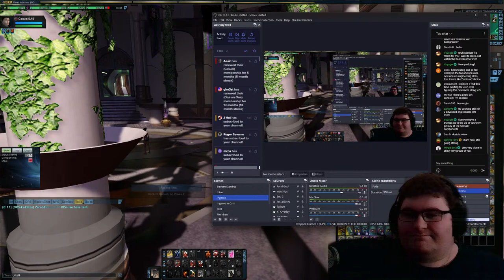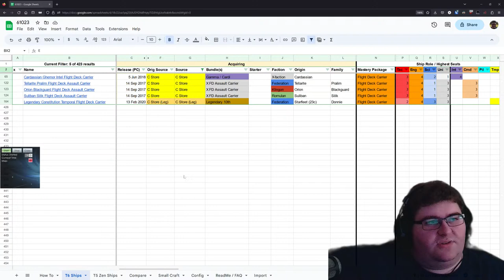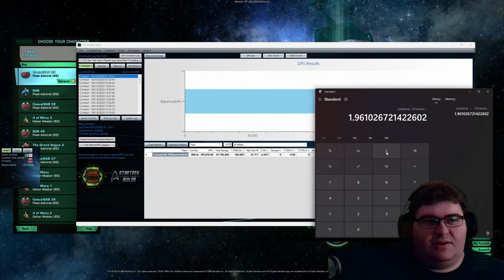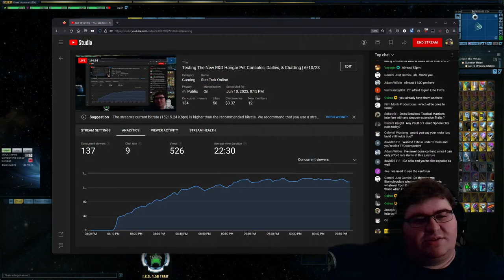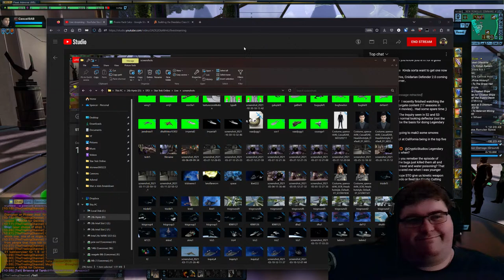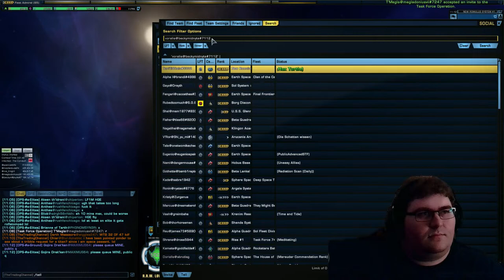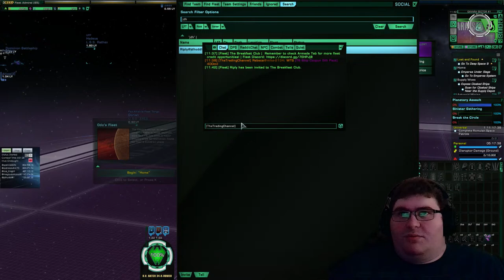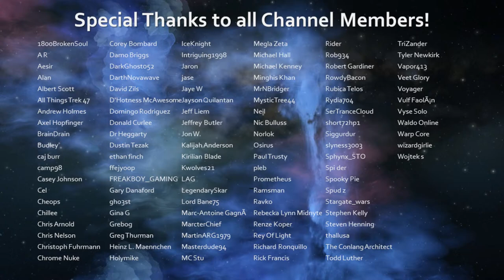Testing The New R&D Hangar Pet Consoles, Dailies, & Chatting | 6/10/23